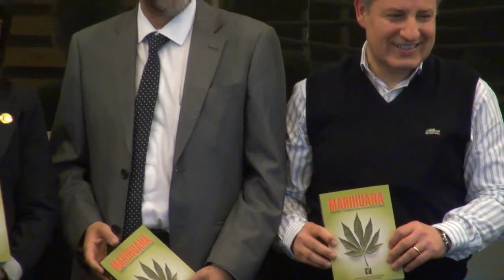Lanzamiento del libro: MARIHUANA. Consensos y evidencias sobre su impacto en la salud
El libro –que convocó a 39 autores  y a las sociedades científicas- será presentado por el destacado neurólogo pediátrico Fernando Novoa Sotta y el diputado Sergio Espejo Yaksic.